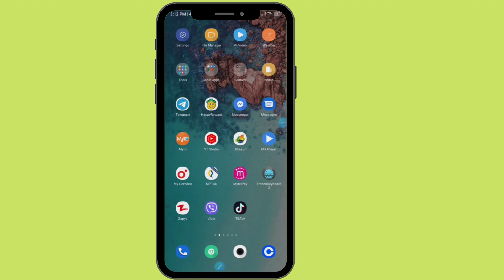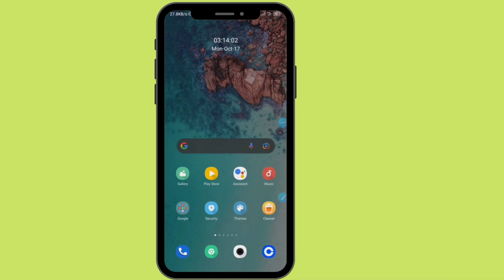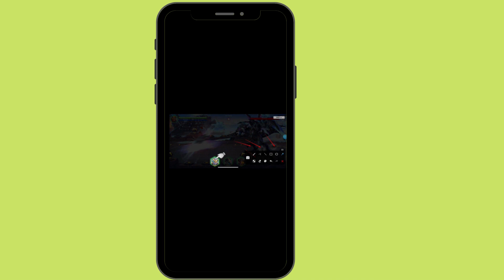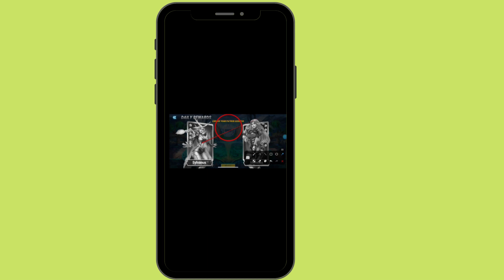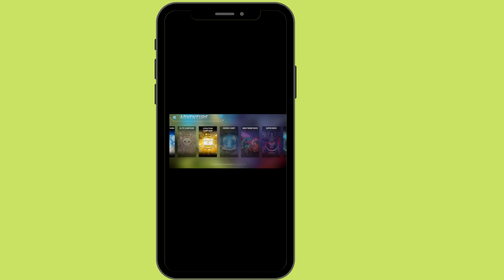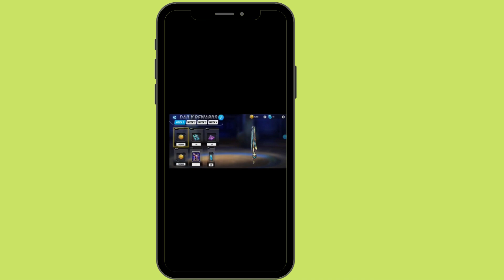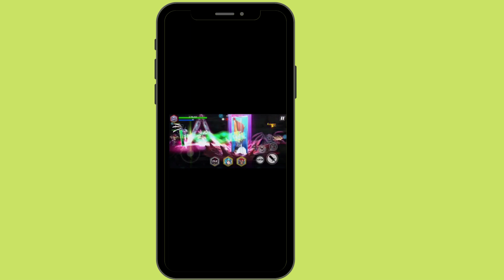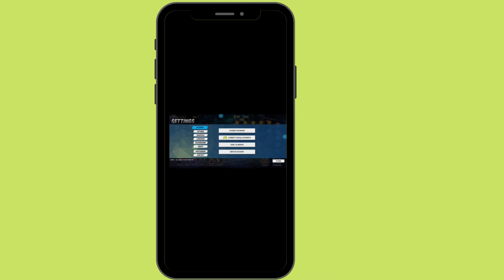Graphic လန်းလန်းနဲ့ Game ကစားချင်သူတေအတွက်(@htetlinoovlog )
Graphic ရှယ်လန်းနဲ့ ဆော့လို့ကောင်းတဲ့ Game